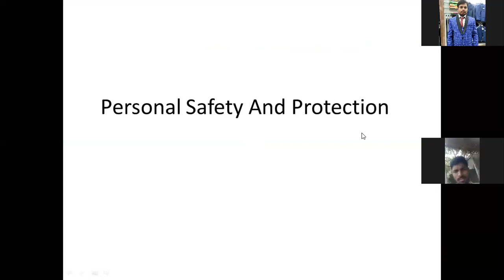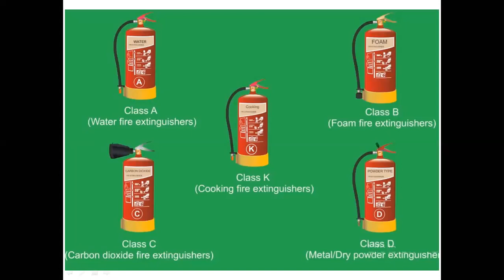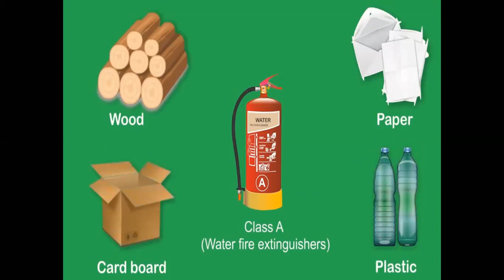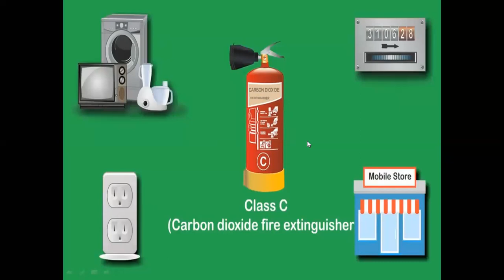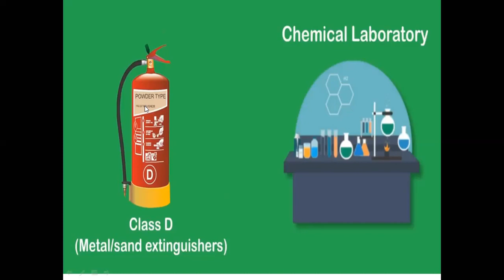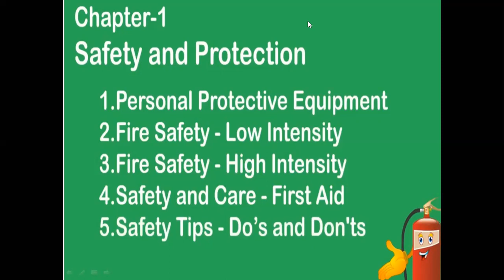Personal Safety And Protection